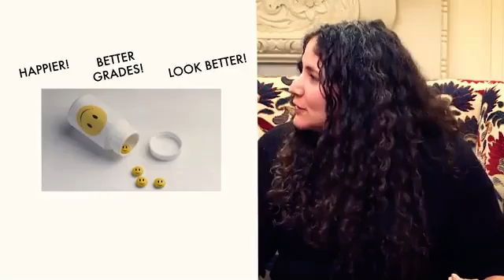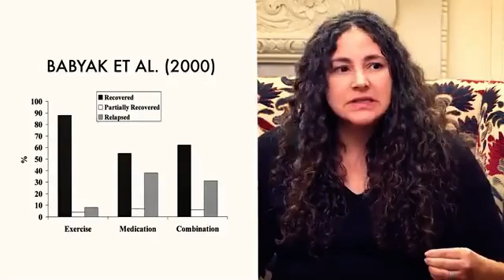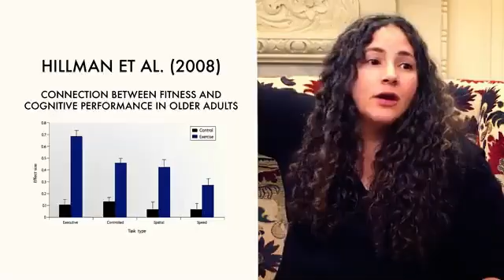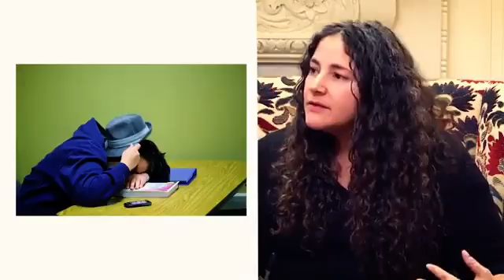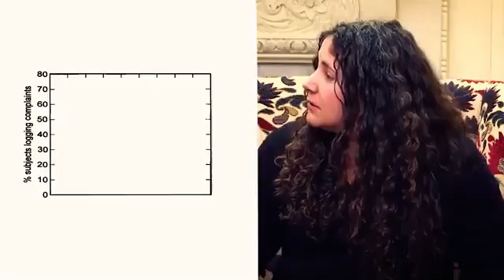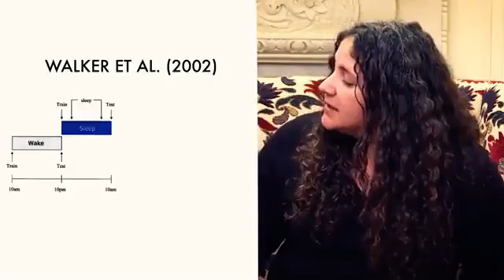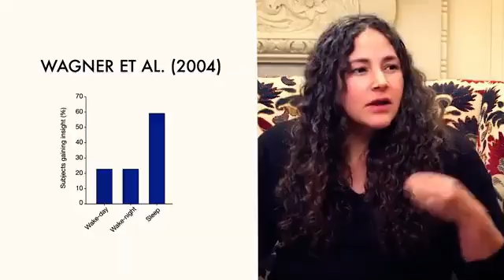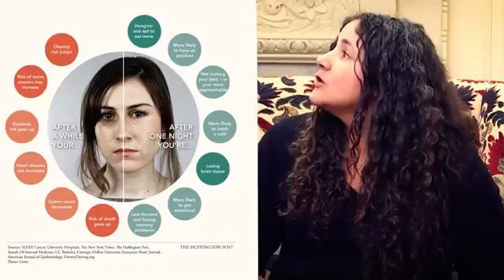Want to Be Happier? Prioritize Exercise and Sleep | The Science of Well-Being